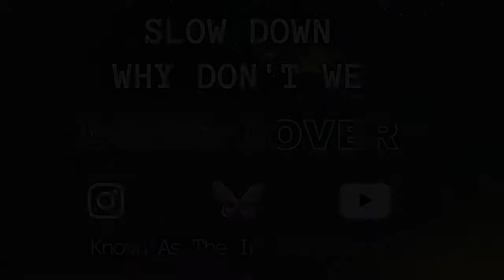Slow Down - Why Don't We | Drum Cover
I've recently discovered the band "Why Don't We" (@whydontwe8155) on Spotify and caught myself singing to "Slow Down" when listening to it. I found out that it also makes a lot of fun to play it on the drums, so I recorded a drum cover of it.
If you like this type of music and if you are a beginner, this song could be worth a try. It's relatively simple and leaves space for improvisation. :)

About Me:
Hi, my name is Fabian and I'm a self-taught musician from Germany. With my YouTube channel I want to spread my passion for music (and especially for drums) by presenting you musical content, either cover videos or original stuff out of my current solo project 'Known As The Inconspicuous', which will be released soon. :)